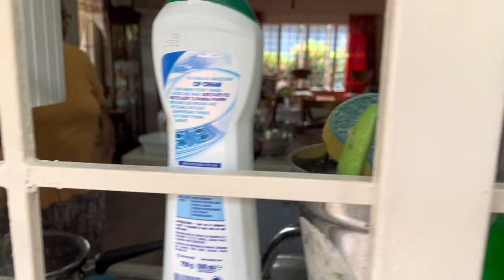Kitchen classic with Mama Lou and Lasana